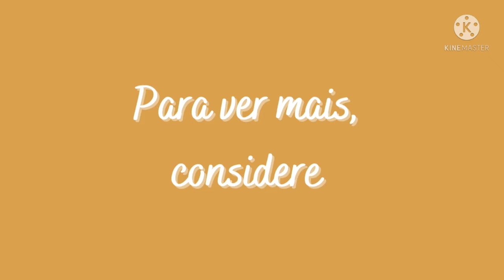Música country calma - Now I Know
Trago mais uma música calma com tons de country americano para vocês poderem descansar e com apenas alguns minutos, se verem livres da tensão do dia-a-dia, podendo entrar em um momento de paz acompanhados de uma trilha sonora que remete ao campo.

Por: TrackTribe

Se você gostou desta música e gostaria de ouví-la outras vezes sem precisar usar internet,  baixe a versão offline dela por aqui:

Aproveite que ela é livre de copyrights e use-a para complementar suas produções.

Espero que escutar esta música tenha melhorado o seu dia...